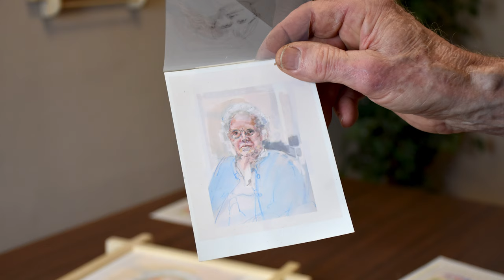Don Sherman Exhibition | 'Anthology of Visual Arts Transitions Into Papermaking'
"Anthology of Visual Arts Transitions Into Papermaking"

May 2021 | The Cultural Centre | EcoArts Exhibition and Papermaking

Don, a "Plant-based Papermaker", along with Jason Frank will be teaching the Art of Plant-based Papermaking simultaneously with the Art of Papermaking Exhibition. Don's "Meet the Artist" reception will be on Sunday, May 9nd from 2:00-4:00p.m. He  will be exhibiting his incredible work at the Cultural Centre through the month of May. The online viewing of this exhibition will be available through June 7th, 2021.